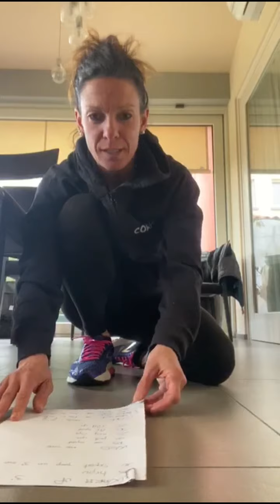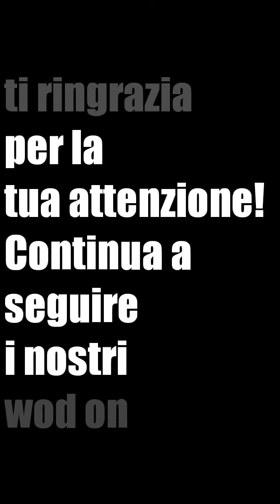Crossfit Pistoia wod trazioni senza sbarra @ nr. 34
Valentina ti spiega come fare a casa le trazioni e gli affondi (sostituisci alle parallele e agli anelli)